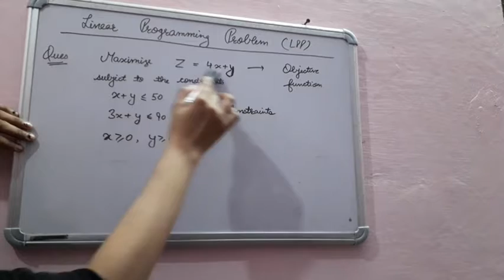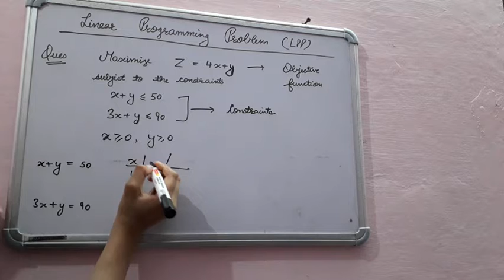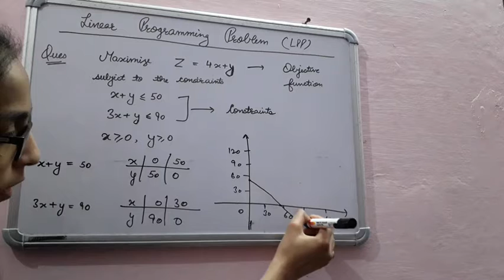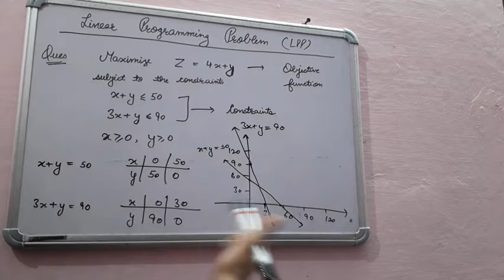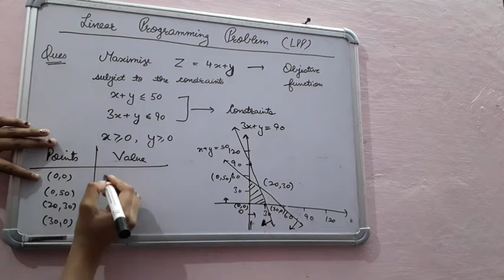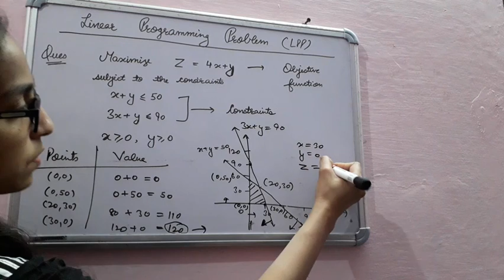Math Teacher - Ritika Jain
I am Ritika Jain . I am a resident of Delhi . I am currently pursuing M.Sc. Mathematics from University of Delhi. I have completed my graduation in B.Sc ( Honours ) Mathematics from University of Delhi. I have completed my intermediate in 2016 from Science stream from Hansraj Smarak Sr. Sec. School . I have completed my high school in 2014 from Bal Mandir Public School . I have been teaching students of class IX, X (Mathematics and Science) and class XI , XII ( Mathematics) for last two years . I have an experience of giving both online and offline classes .

Teaching is my passion . I love conveying my knowledge to the students . I believe in understanding rather than just cramming .